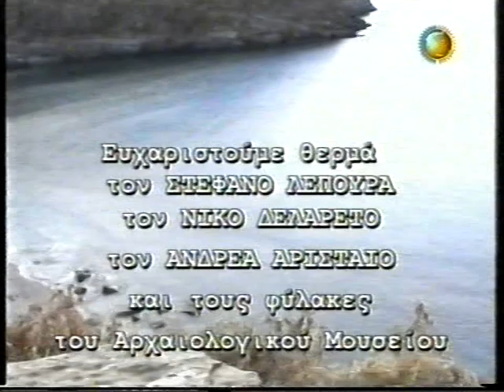Η ΑΡΧΑΙΑ ΚΑΡΘΑΙΑ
Απόσπασμα από τουριστικό βίντεο της περιφέρειας κυκλάδων όπου προβάλλεται η Πολιτεία της Καρθαίας!